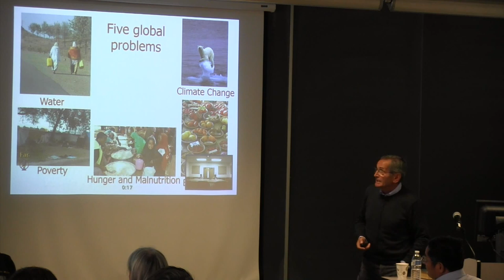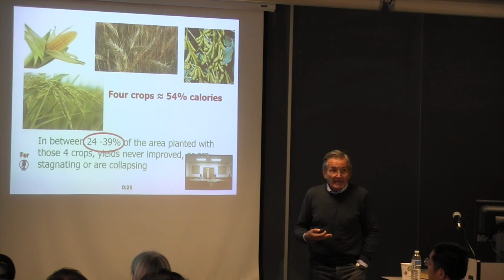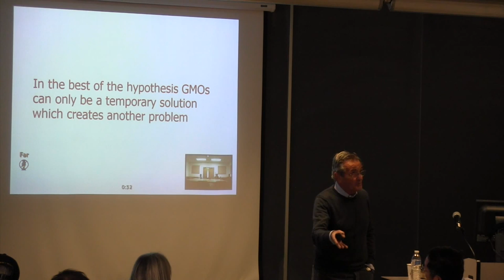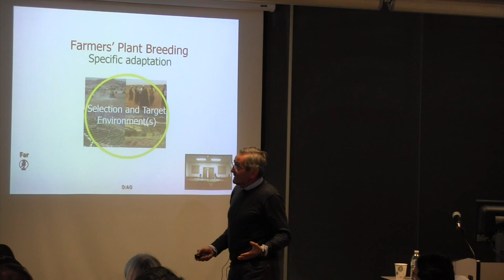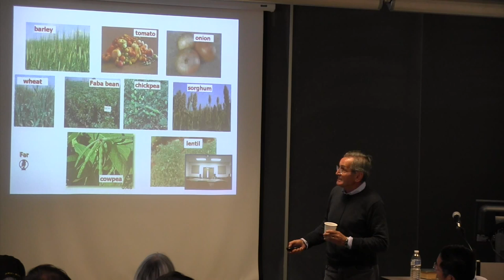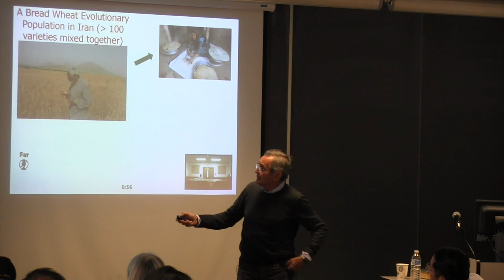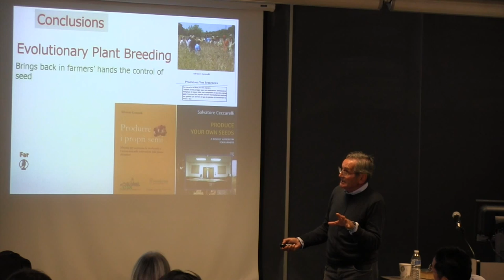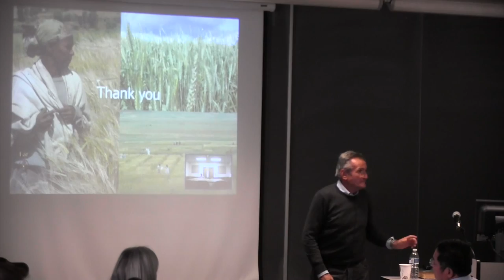Seeds of the future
Salvatore Ceccarelli, Independent Consultant
Plant Biology Breeding and Genetrics seminar series